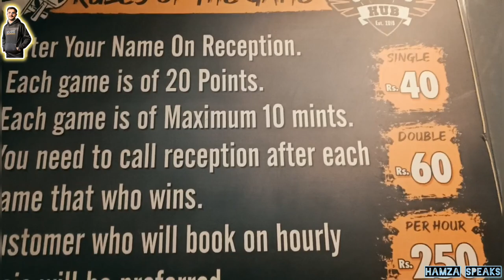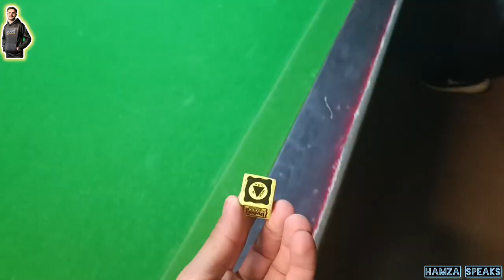Tried Snooker But Failed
Musician: LiQWYD,
In this video I go to the snooker club. This is my First Experience in life. For me, it is a new thing. I enjoyed a lot with friends on this day. I have faith that many people know about snooker but for me that is a new thing. Firstly in this video I have changed my clothes and after that I met with friends who came from outside. After that we go to the commercial market to play snooker. That's all from my side.
 Regards
 Ameer Hamza